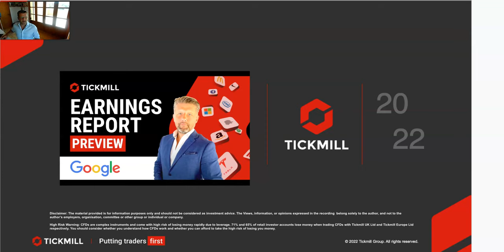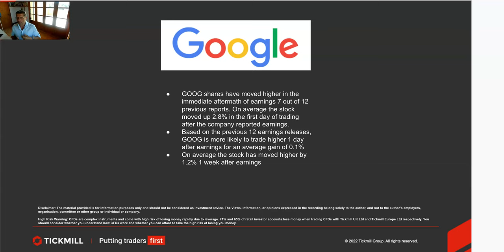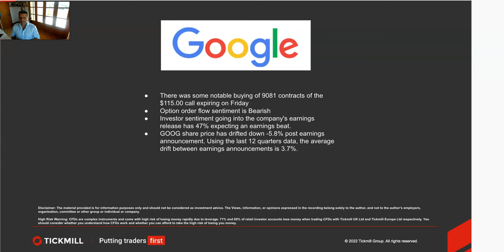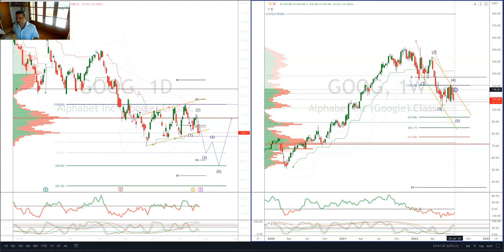Earnings Report Preview - Google